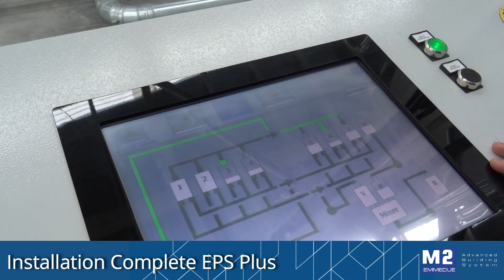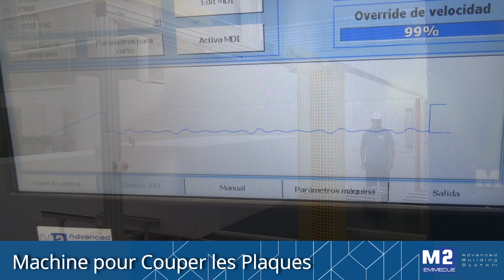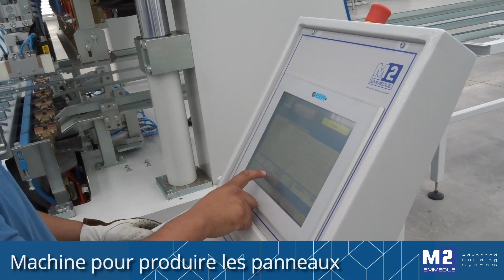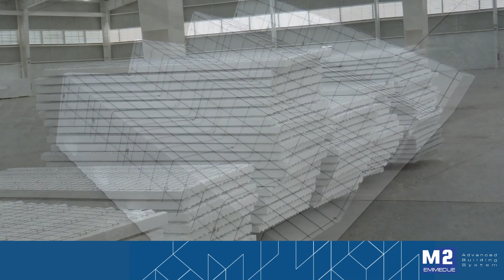Emmesmart Plant_French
Usine de production des panneaux EMMEDUE